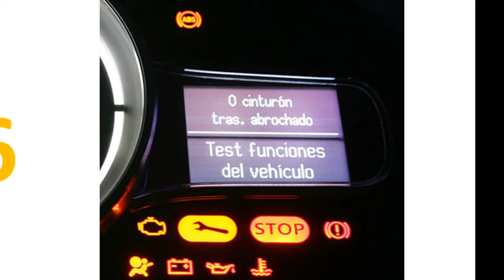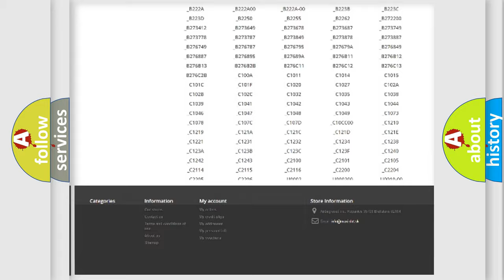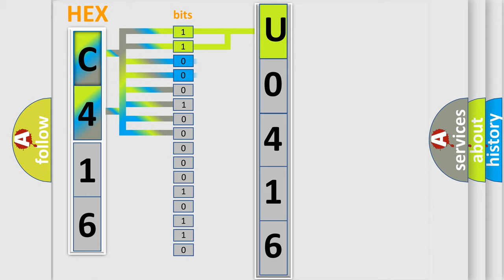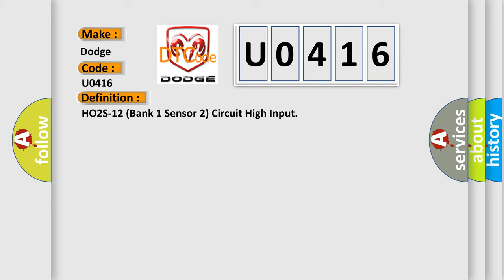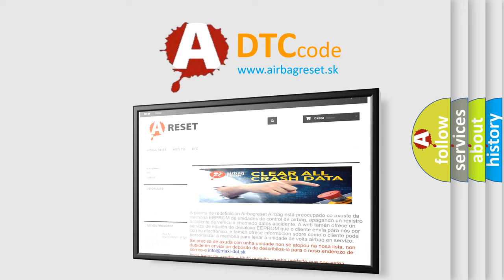DTC Dodge U0416 Short Explanation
Contents:
0:21 Basic DTC analysis according to OBD2 protocol standard.
1:48 Insight into programming
2:58 A diagnostically understandable description of the Diagnostic Trouble Code
3:05 Basic error definition

Make:
Dodge
Code:
U0416
Definition:
HO2S-12 (Bank 1 Sensor 2) Circuit High Input
Description:
DTC P0101-P0103, P0107, P0108, P0112, P0113, P0116-P0118, P0121-P0125, P0128, P0201-P0206, P0410, P0440, P0442, P0443, P0446, P0449 and P1441 not set,A or F ratio at 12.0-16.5:1, TP angle from 3-35%,Air Pump "off",and the PCM detected the HO2S signal was over 975 mv for 45 seconds or it was more than 200 mv during Decel Fuel Cutoff mode.
Cause:
Fuel system is too rich (fuel pressure too high,fuel pressure regulator leaking,or one or more fuel injectors sticking or leaking)HO2S element is silicon,water or fuel contaminatedHO2S signal circuit is shorted to system power (B+)HO2S signal tracking (water intrusion) in the connector causing a short between the HO2S signal and heater power circuitsPCM has failed